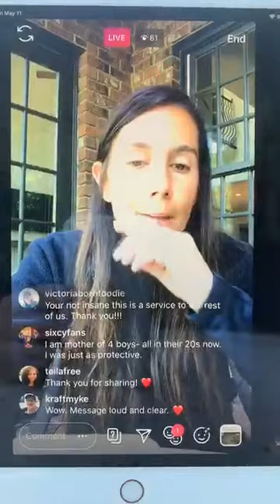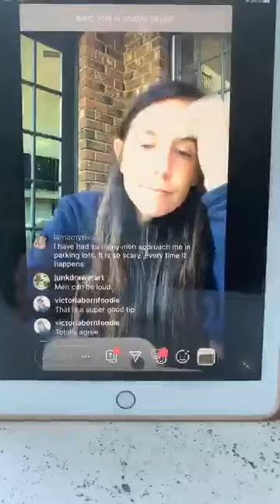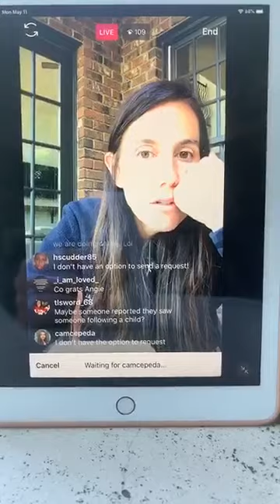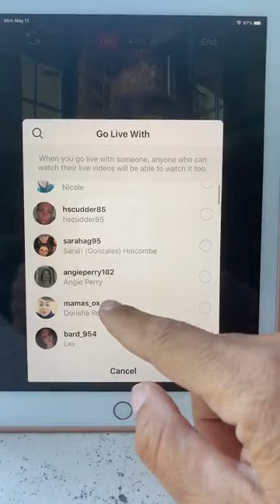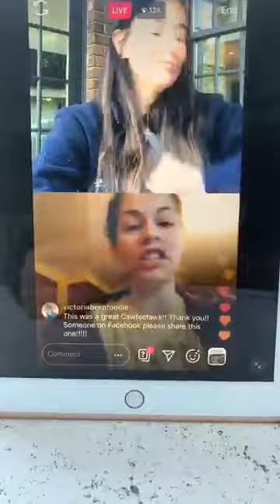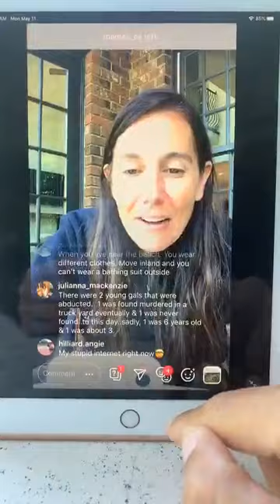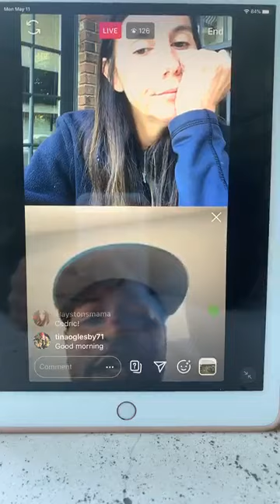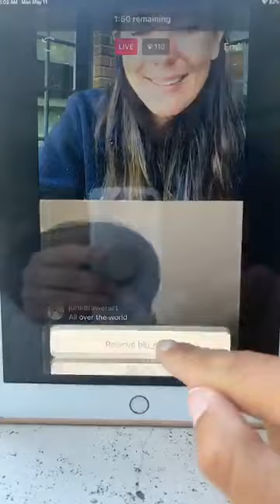cawfeetawk | Predatory Behavior, The Fear Of It, And Why Women Can't Ever Let Their Guard Down